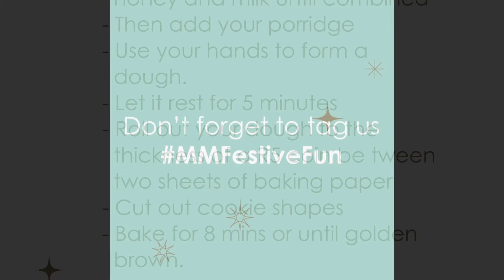Christmas Cookies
A guaranteed recipe hit for the festive season!

Super easy to make, nutritious and SO SO yummy.

80g Instant Protein Porridge
20ml Mylk of choice
40g Mylk Tart Drizzle / Nut Butter of choice
20ml Honey/ Maple Syrup

Instructions
- In a bowl, mix your nut butter, honey and milk until combined
- Then add your porridge
- Use your hands to form a dough
- Let it rest for 5 minutes
- Roll out your dough to the thickness of a R5 coin between two sheets of baking paper
- Cut out cookie shapes
- Bake for 8 mins or until golden brown

mixes.co.za/shop